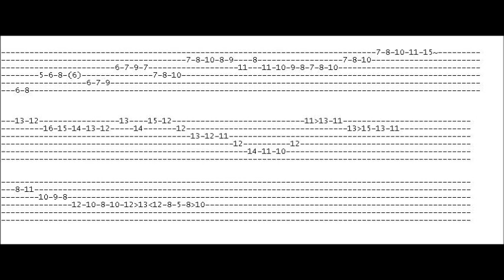Allan Holdsworth Carvin DVD tabs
Allan Holdsworth - from the Carvin DVD tabs.
Great line from Allan. Cheers!